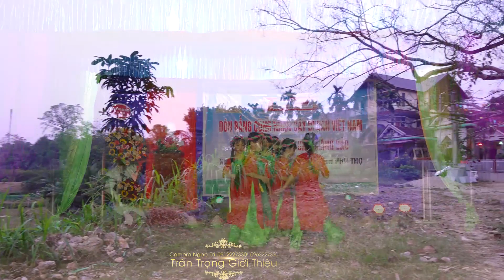Múa Quê tôi do thiếu nhi làng São phù ninh phú thọ chào mừng đón nhận cây đề di sản 2022